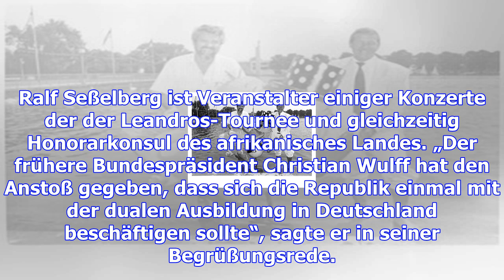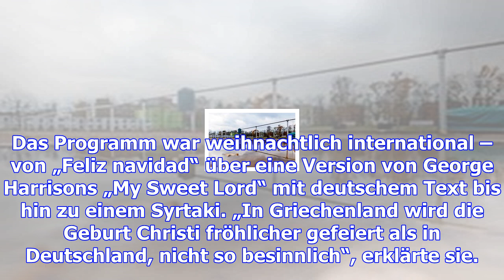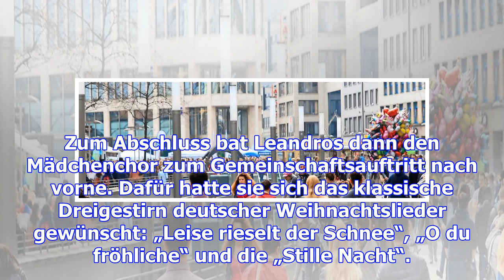Vicky leandros in der christuskirche – haz – hannoversche allgemeine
Hannover.  Vicky Leandros geht in der Adventszeit mit einem Weihnachtsliederprogramm im deutschsprac...